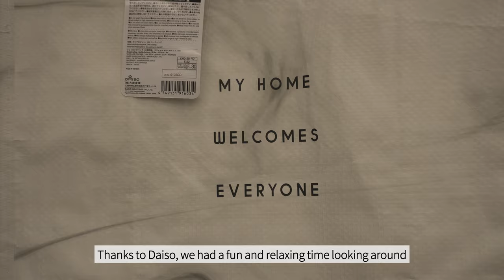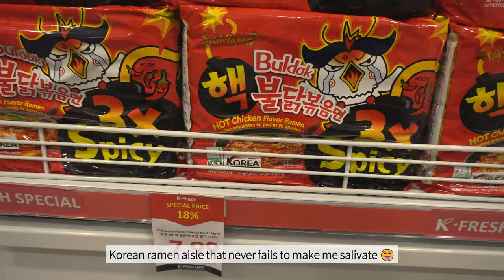Trying to Cook with Hungry Kitten😅 Korean Fried Chicken, Egg-Roll Gimbap. Daiso & Grocery Shopping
Hi everyone
Today’s video includes my weekly grocery shopping, as well as shopping at Daiso, which I haven’t been to for a long time
I satisfied my cravings for Korean fried chicken, nude gimbap, and a triangular egg-rolled gimbap - it was very delicious!
I also adopted a kitten from an animal shelter - his name is Samson.
And as always, thank you so much for coming today. ❤️

I’ll repay you with a better video next time! 😊

I used an automatic translator for my subtitles, so I apologize for any mistakes.

Chapters:
00:00 - Intro
00:22 - Daiso shopping
01:38 - Grocery shopping
02:05 - Korean grocery mart
02:32 - Cooking dinner
02:53 - Korean fried chicken
07:08 - Egg-rolled gimbap
07:31 - Stir-fried capsicum with garlic and anchovies
07:50 - Braised king oyster mushroom
08:18 - Egg-rolled gimbap (part 2)
09:15 - Fried chicken with dry batter
10:05 - Egg-rolled gimbap (part 3)
10:41 - Nude gimbap

🎵Track : My Education -    • [잔잔하게 밝은 음악] 나의 교양 | 시사, 교양 프로그램에 어울리...
🎵Track : Lovey dovey -    • [통통튀는 귀여운음악] 알콩달콩 | 설렘지수 폭발 💗